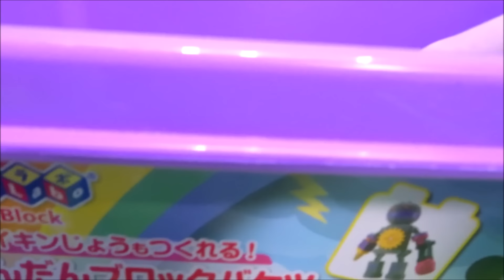だだんだんブロックバケツから出てきた最強バイキンメカを紹介するよ♪天下無敵のズダダンダン、バイキンUFOロボ、スーパーダダンダンモグリンスリー！おもちゃアニメ、ごっこ遊び、ゆうぴょん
ばいきんまんの最強バイキンメカ紹介するよ♪箱から出てきたスーパーダダンダンモグリンスリー、だだんだん飛行系、バイキンUFOロボ、ズダダンダン、もぐりん、ゴロンゴロ！
いつも視聴していただいてる方！高評価していただいている方！本当にありがとうございます♪